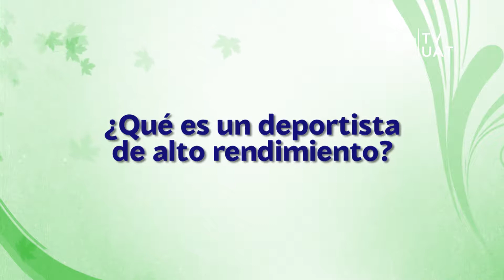TVUAT | UATEKE: Vida Saludable - Deportistas de alto rendimiento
Hoy hablaremos de la nutrición adecuada para los deportistas de alto rendimiento. Nos acompaña hablando de el tema, el Nutriólogo Rafael Alejandro Acuña, encargado de el Área de Nutrición en Medicina Deportiva del Gimnasio Multidisciplinario Victoria.